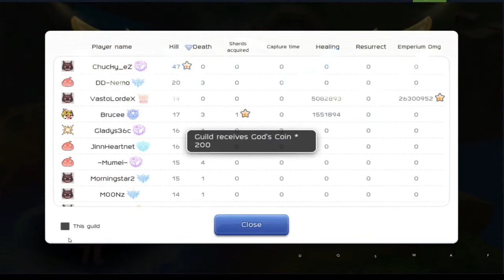Ragnarok Mobile RO Eternal Love: Baby Ronin WOC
Trying Ronin on war of crystal.